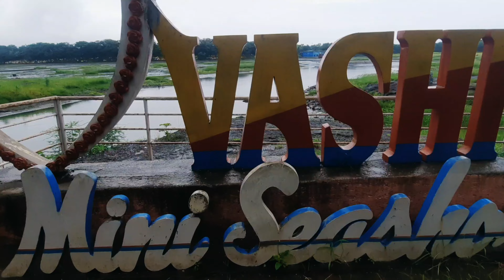Mini Seashore Vashi,Navi Mumbai|मीनी सीशोर वाशी,नवी मुंबई|Best Place For Couples,Joggers,Childrens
तर मित्रांनो आजच्या व्हिडीओ मध्ये मी नवी मुंबई मध्ये असलेल्या वाशी येथील Mini Seashore या जागेवर गेलो होतो. सकाळी ९ वाजताच मी तिकडे पोहचलो, तिथे पोहचलो तर बघितल की, खुप लोक तिथे होते,कोणी व्यायाम करत होते, तर कोणी आपल्या मुलांना घेऊन आले होते, तर कोणी आपल्या प्रेयसी सोबत एकांता मध्ये बसले होते. खुप छान अस हे Mini Seashore आहे. तिथे बोटींग देखील ऊपलब्ध आहे पण सध्या बंद आहे.
मित्रानो तुम्ही देखील नक्की या खुप मस्त वाटेल तुम्हाला पण येऊन, आणि पावसाळ्यात तर खुप मस्त आहे, सगळीकडे हिरवाई आहे.

Mini Seashore ला तुम्ही कसे येणार?
वाशी स्टेशन पासुन १५ मिनीटांत तुम्ही चालत Mini Seashore ला येऊ शकाल/किंवा रिक्षा द्वारे देखील तुम्ही येऊ शकता.

How To Come Mini Seashore?
From Vashi station you can reach Mini Seashore within 15 minutes by walking/or by rickshaw.

Mini Seashore चे प्रवेश शुल्क किती आहे?
तर मित्रांनो सध्या तरी कोणतेही प्रवेश शुल्क आकारण्यात येत नाही आहे.

What is the entry fee for Mini Seashore?
So friends currently no entry fee is being charged.

Mini Seashore कधी चालु असते?
मित्रांनो Mini Seashore २४ तास चालुच आहे.

Mini Seashore Timings?
Open 24 hours All Day.

And new videos like these will keep reaching you.